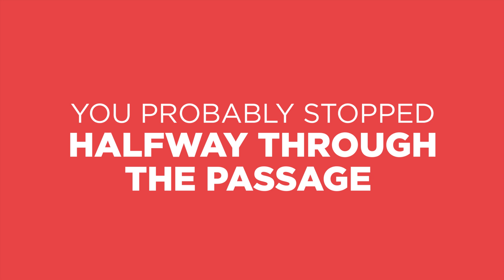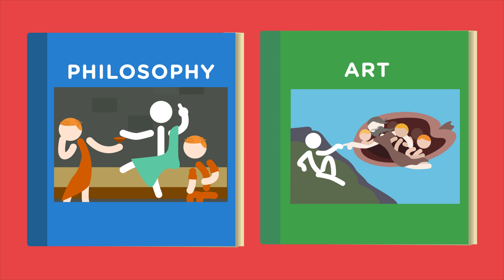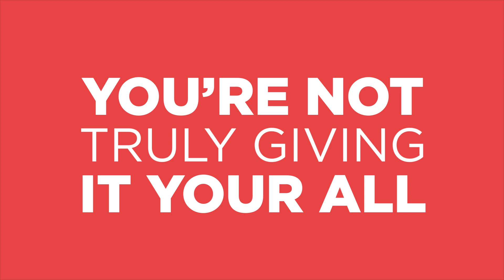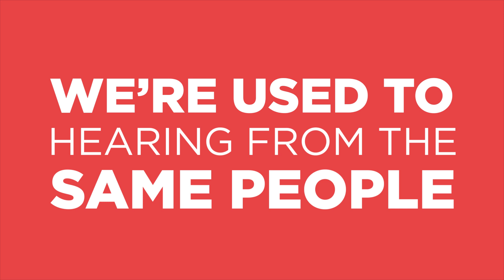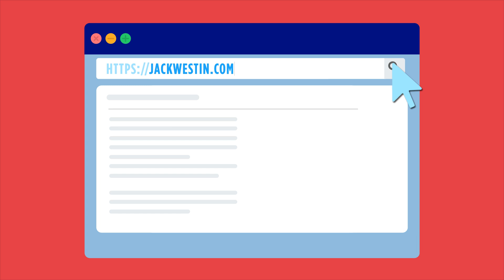How To Handle Boring MCAT CARS Passages -Jack Westin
In this video, I discuss how to deal with boring passages on the MCAT

Stay on top of your study schedule with free passages sent directly to your inbox daily:

- Jack Westin